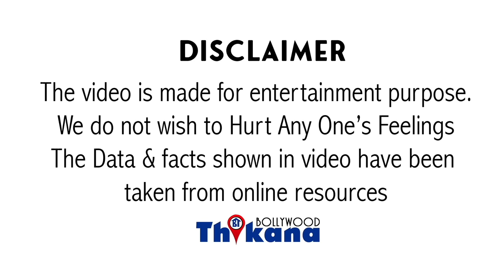वो “सेक्सफ़्री थी” बाक़ी लड़कियों की तरह नहीं थी - Parveen Babi के BoyFriend ने किया बड़ा खुलासा